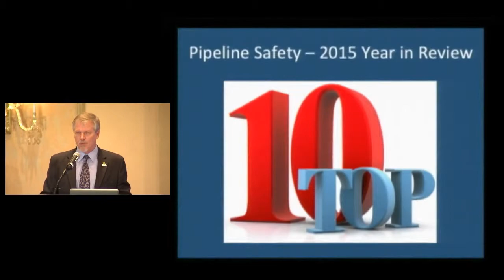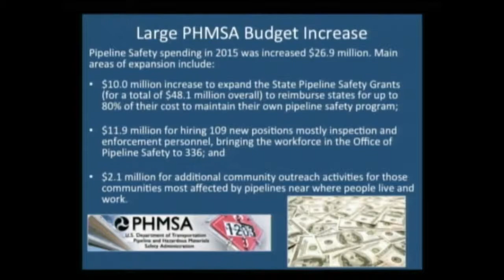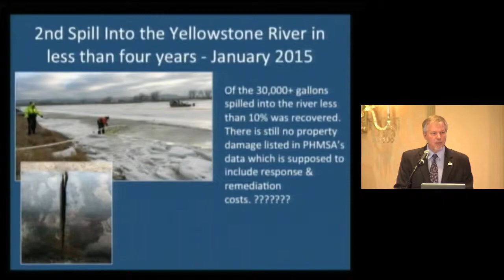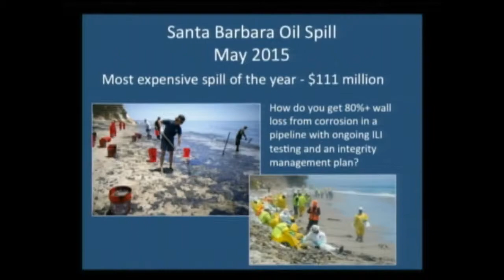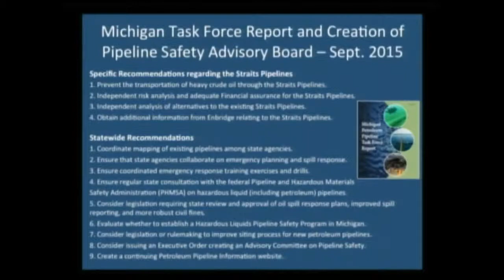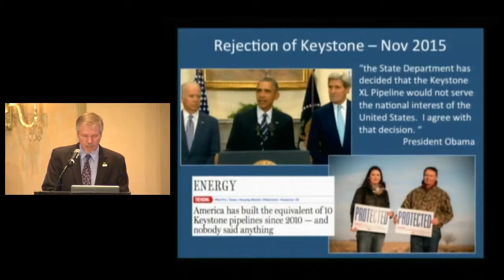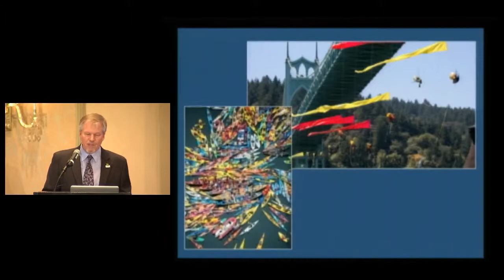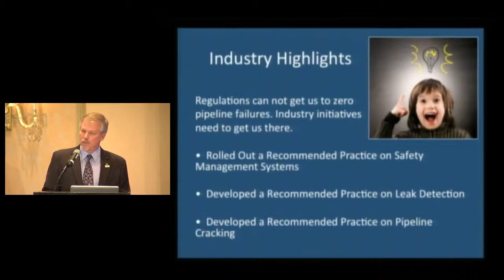NO1015 - Day1 - Carl Weimer - The Past Year in Review - Top Ten